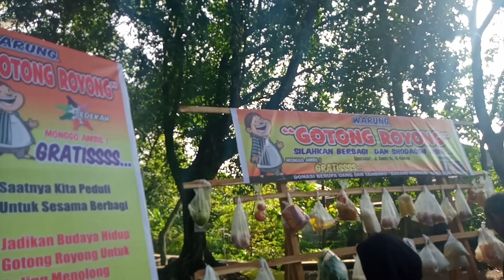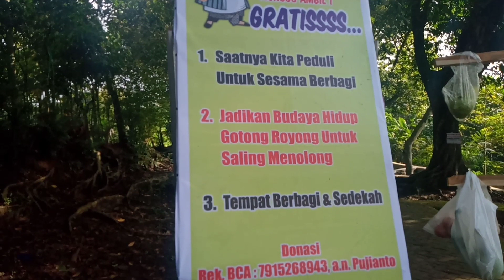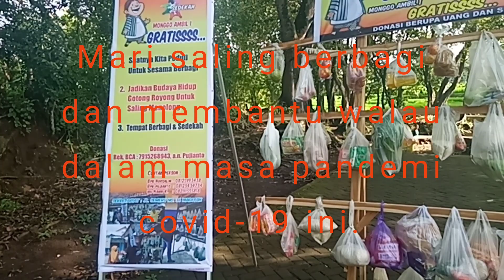Saling Berbagi Melalui Warung Gotong Royong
Mari Saling Berbagi Melalui Warung Gotong Royong. Guna membantu warga masyarakat dampak  dari pandemi Covid-19 di wilayah Desa Krajan, telah di bangun konsep sedekah dengan membuka Warung Gotong Royong. Warung ini sebagai wadah untuk memberi dan mengambil aneka sedekah berupa sembako atau bahan pangan lainnya. Nantinya warga Desa Krajan bisa mengambil atau menambah kan bahan sembako di WGR ini.